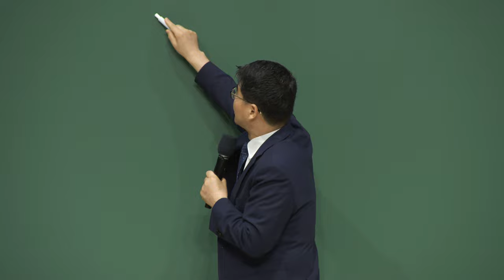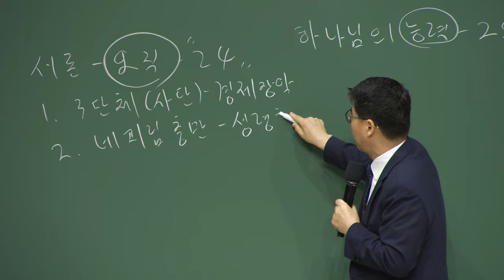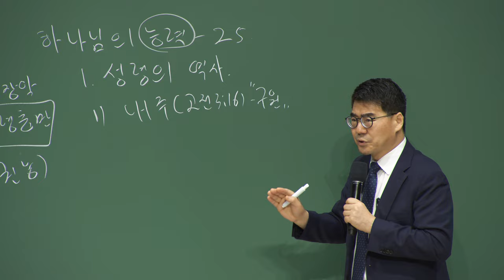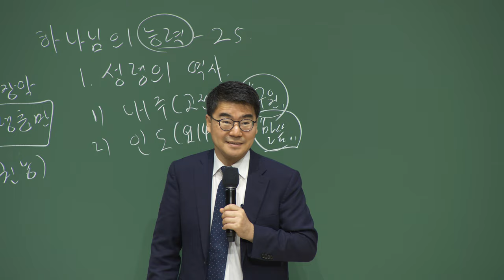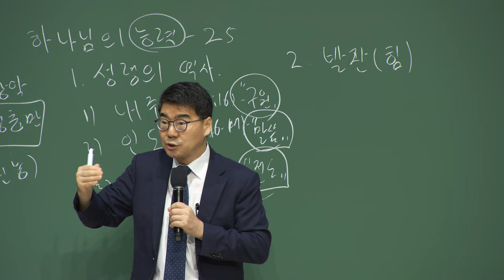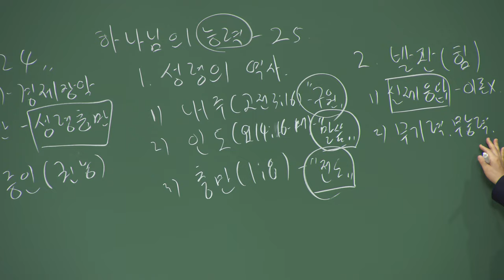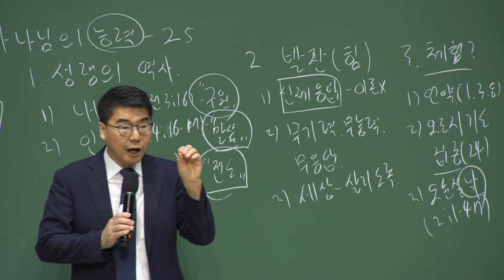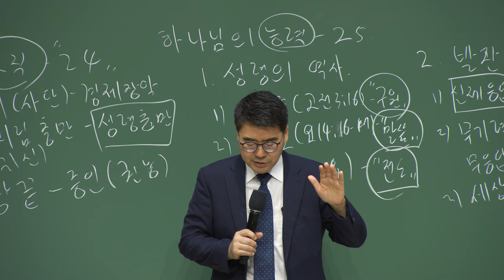20230626 대구하나교회 권찰회 ( 하나님의 능력과 25응답 , 행1:8 )